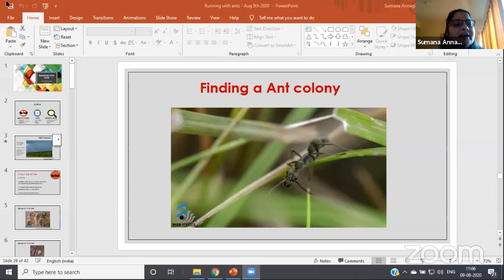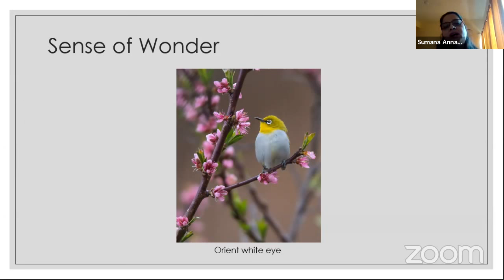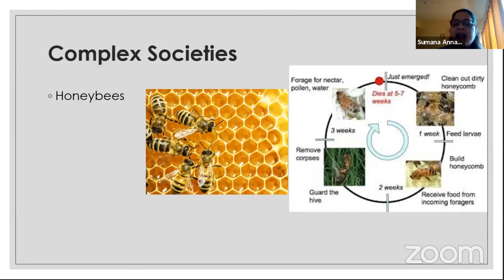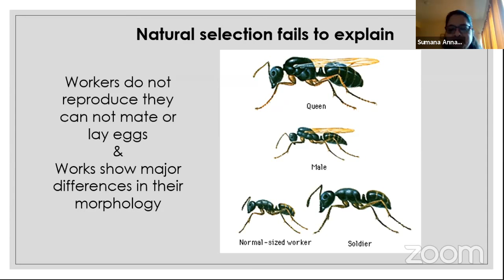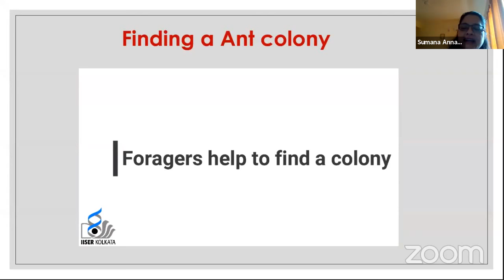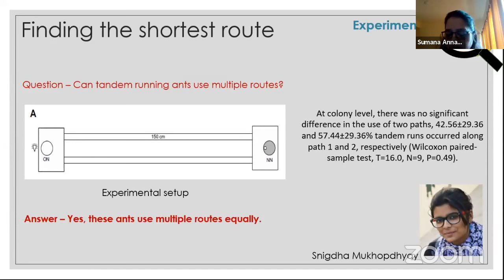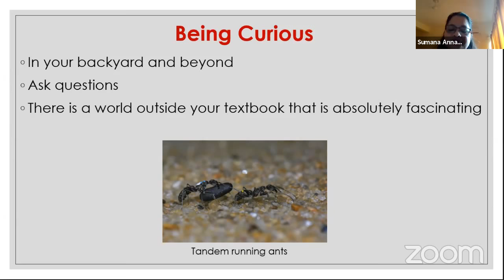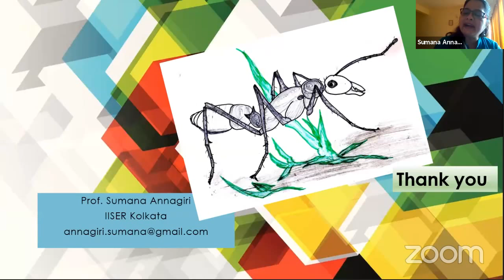OutsideIn: Running with Ants with Prof. Sumana Annagiri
In this session, Prof. Sumana Annagiri, who runs the Ant Lab at IISER Kolkata, talks to us about 'Running with Ants'!

Whether you are inside your house or you step out, you are surrounded by busy ants. In this talk, I will introduce you to their home, their family life, and how evolutionary theory applies to them. Together we will solve some puzzles regarding their house-hunting and moving.

Delivered on 9th August 2020.